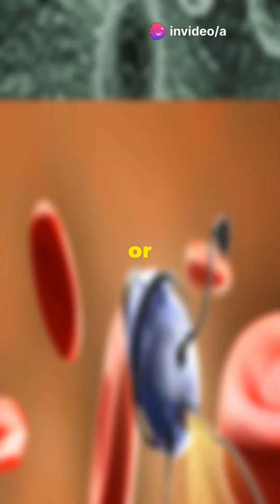The Micro Robots Revolution